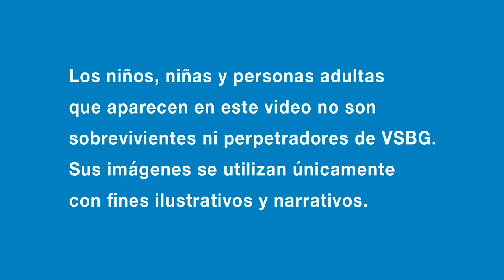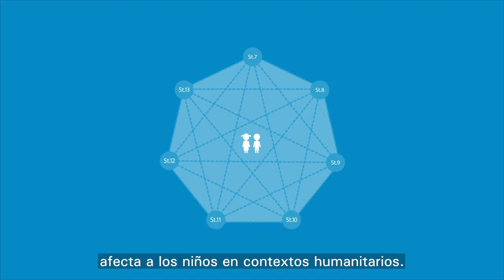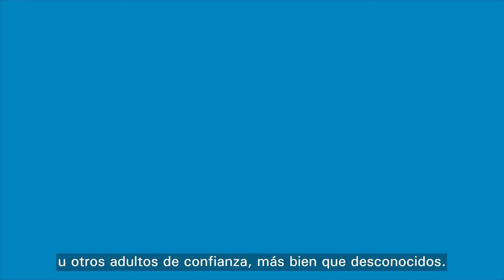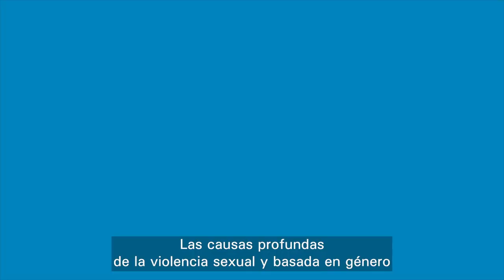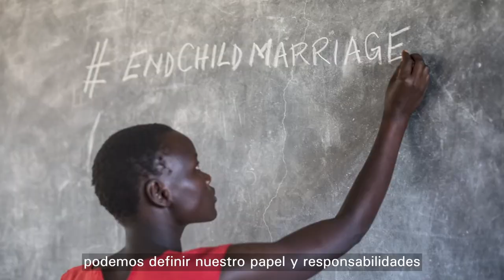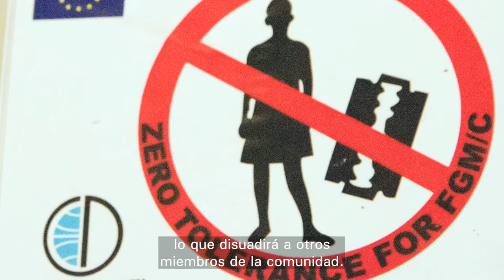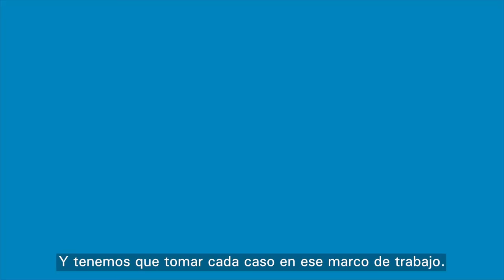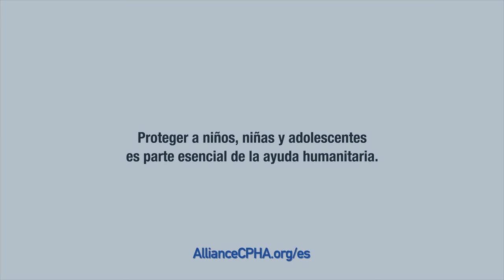Norma 9 de las NMPNA: Qué es la VSBG y cómo tratarla en contextos humanitarios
Este video explica qué es la violencia sexual y basada en el género (VSBG), cómo afecta tanto a las niñas como a los niños en las crisis humanitarias, cuáles son sus factores contribuyentes y cómo los trabajadores humanitarios pueden abordarla. El video analiza acciones clave para implementar en tres fases de la respuesta humanitaria: preparación, prevención y respuesta. El énfasis está en un enfoque centrado en los y las sobrevivientes.

La violencia sexual y basada en el género (VSBG) es cualquier acto perpetrado contra la voluntad de una persona que se basa en las normas de género y las relaciones desiguales de poder. Abarca amenazas de violencia y coerción, y puede ser de naturaleza física, emocional, psicológica o sexual, así como adoptar la forma de una denegación de recursos o de acceso a los servicios.

Entre los ejemplos de violencia sexual y de género se cuentan los actos que infligen daño físico, sexual y mental, como la mutilación genital femenina, el matrimonio infantil, la explotación y el abuso sexuales, la trata y la violencia sexual contra niñas, niños y menores que se identifican como LGBTQI.

La VSBG es una de las formas más extendidas de abuso de los derechos humanos. Durante las crisis humanitarias empeora, pero con frecuencia se oculta y no se denuncia.

Toda la labor en materia de VSBG debe adoptar un enfoque centrado en los sobrevivientes y crear un entorno propicio mediante la priorización de la seguridad, el respeto, la no discriminación y la confidencialidad del sobreviviente en todo momento

El personal humanitario debe conocer el contexto y las normas sociales existentes para saber qué niñas, niños y adolescentes son particularmente vulnerables a la VSBG y qué mecanismos de afrontamiento negativos pueden haber empeorado a causa de la crisis.

También debemos trabajar para prestar un apoyo holístico a los cuidadores y las familias a través de la educación, la capacitación en habilidades para la vida, los programas de crianza y el empoderamiento económico.

Para ayudar a erradicar la VSBG en contextos humanitarios, debemos trabajar más en tres esferas clave: preparación, prevención y respuesta.

   🔔 ¿Quiere recibir información (en inglés) sobre
   las Normas Mínimas de Protección de la Niñez?